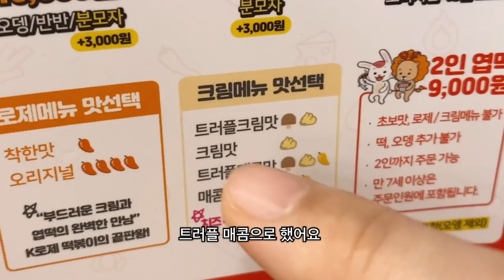SUB) Mukbang 🫕 Cream Tteokbokki Spam stew Steamed Scallops Soy Sauce Noodles Eatingshow